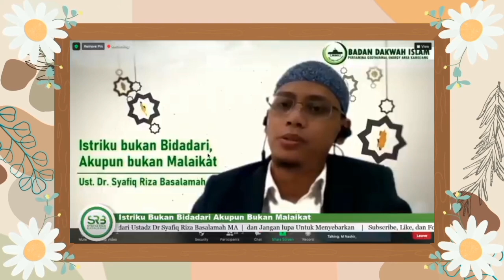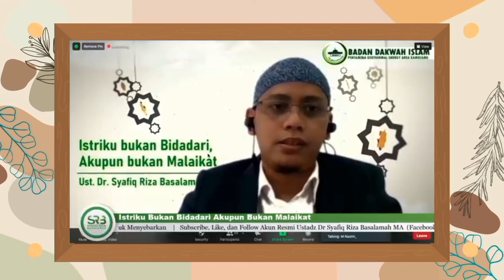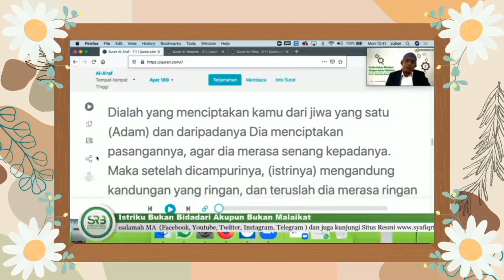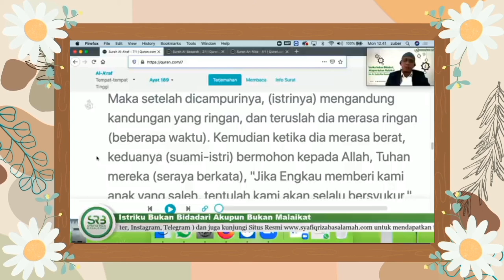Istrimu bukan bidadari engkaupun bukan malaikat 1 - Ustadz Syafiq Riza Basalamah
Istrimu bukan bidadari engkaupun bukan malaikat 1 - Ustadz Syafiq Riza Basalamah @Almustafidchannel

Deskripsi Singkat Video:

Dalam ceramah berjudul "Istrimu Bukan Bidadari, Engkaupun Bukan Malaikat", Ustadz Syafiq Riza Basalamah membahas realitas kehidupan rumah tangga. Beliau menjelaskan bahwa setiap pasangan memiliki kekurangan dan tidak ada yang sempurna. Ustadz Syafiq memberikan nasihat agar suami istri saling memahami, menghargai, dan memaklumi kekurangan satu sama lain, dengan tetap berusaha menjadi pribadi yang lebih baik. Kunci keharmonisan dalam pernikahan adalah saling mengingatkan dalam kebaikan, menjaga kesabaran, dan bersyukur atas apa yang telah diberikan Allah SWT.